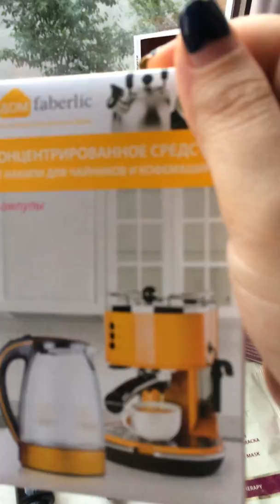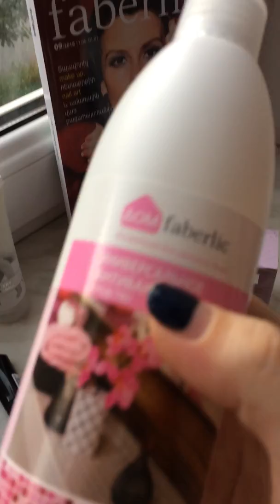Գնումներ 8րդ կատալոգից